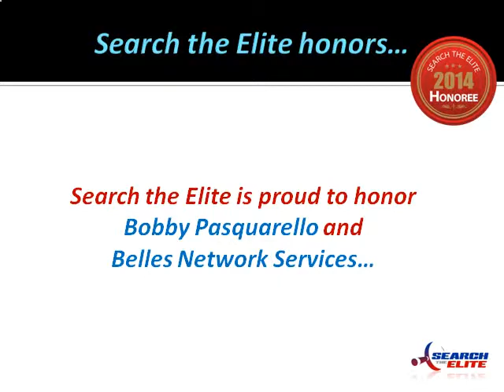Belles Network Services Named Best in the Greater Philadelphia Area!`